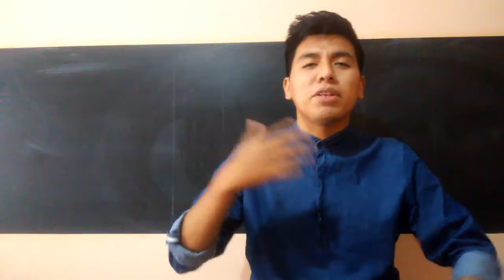¡¡AUTORIZACIÓN PARA MATAR AL PRESIDENTE!!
Hecho sucedido durante la segunda mitad del siglo XIX en el Perú.